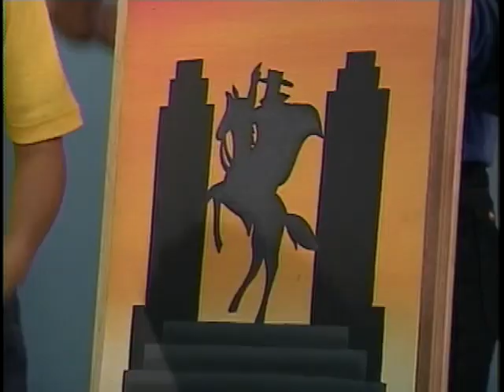Conserjes (Capitulo 35)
Ayuda pintoresca

Marcia y Ángel Amado ayudan a una indigente con vocación de pintora a poner una exposición en el edificio para que obtenga dinero con sus creaciones. En agradecimiento, la mujer les regala un cuadro titulado “El zorro del silencio”.